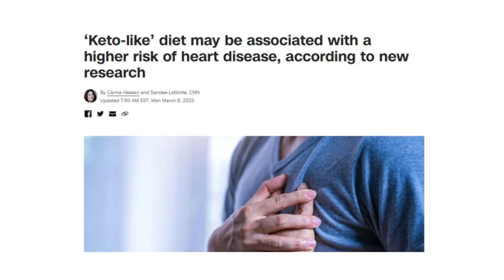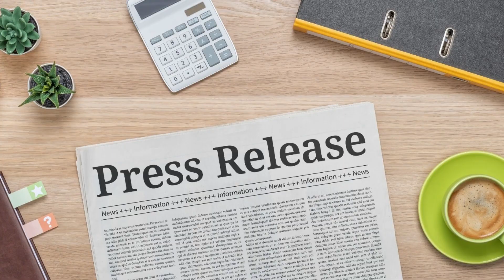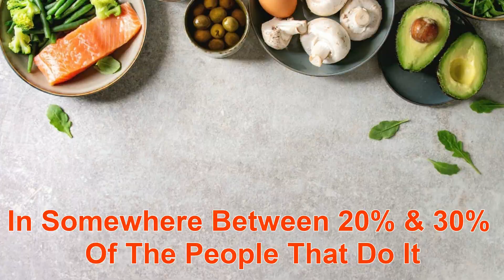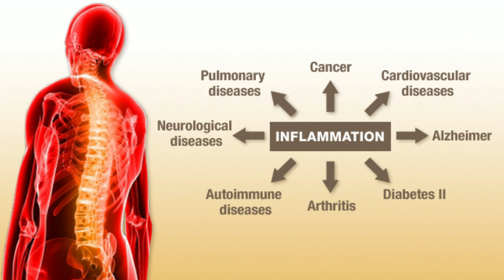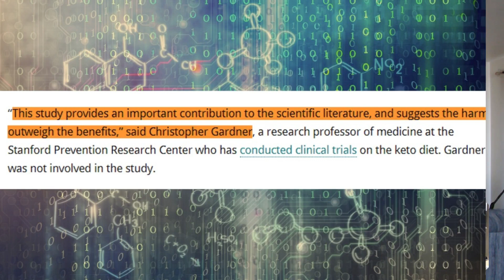Dr. Ford on Keto & Heart Disease Risk / Cholesterol Levels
Dr. Ken Ford explains his views about recent headlines suggesting that a ketogenic diet could increase the risk of heart disease.

*Some Recommended / Related Books*
📙 The Case for Keto

In this short clip from my interview with Dr. Ken Ford PhD, on The FastingWell Podcast, Dr. Ford and I discuss recent news reports suggesting a ketogenic diet could increase your risk of heart disease. We talk about where this info comes from, why this type of "research" is heavily flawed (and likely very biased), and some better ways to look at heart disease risk for someone on the low carb diet.